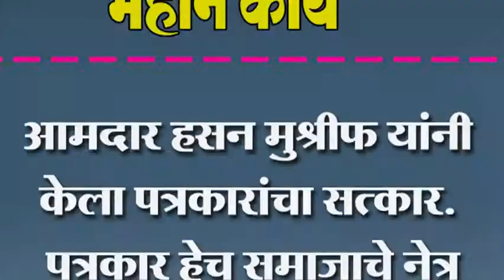आमदार हसन मुश्रीफ यांनी केला पत्रकारांचा सत्कार. पत्रकार हेच समाजाचे नेत्र